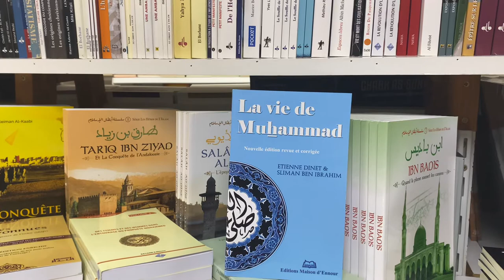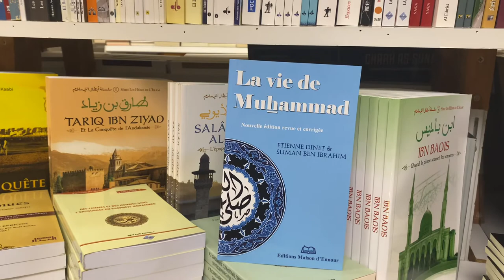La vie du prophète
Répondre à l’ignorance, aux préjugés, aux mensonges et aux caricatures par la connaissance. Ce que fit Etienne Dinet en réponse aux attaques d’Ernest Renan au sujet du prophète ﷺ écrivant une biographie mémorable.